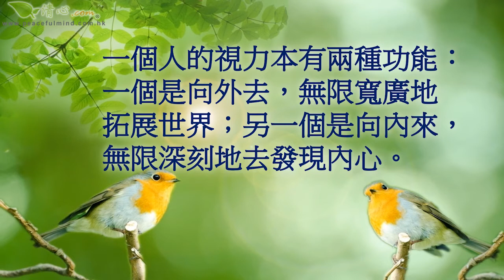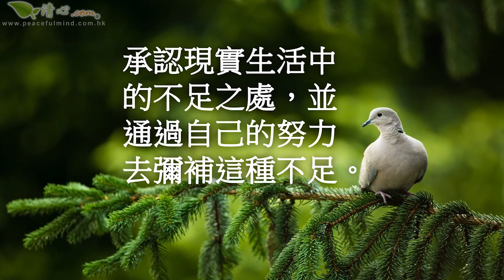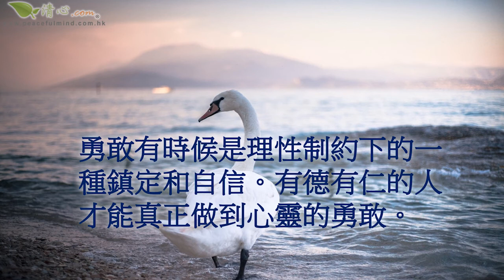於丹教授格言 一